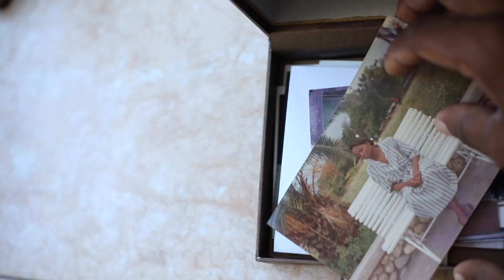Ne m'oublie pas_Transcultura_EICTV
Court-métrage que j’ai réalisé en guise d’activité pratique dans le cadre du cours d’écriture de film animé par le professeur Hector Tokman (programme transcultura_#EICTV)